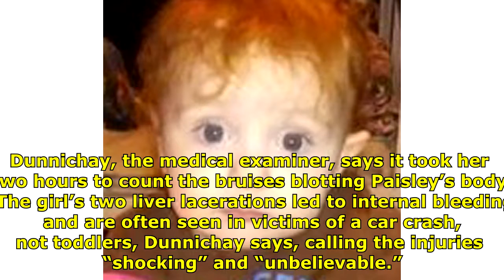Toddler Dies from Abuse Before 2nd Birthday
Toddler Dies Just Before Her 2nd Birthday from 'Unbelievable' Injuries as Mom Is Arrested.